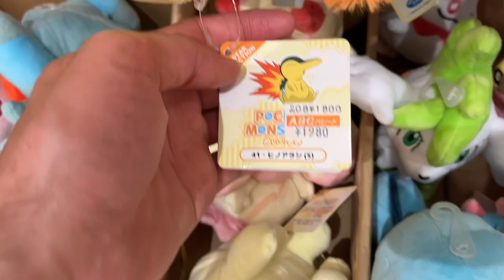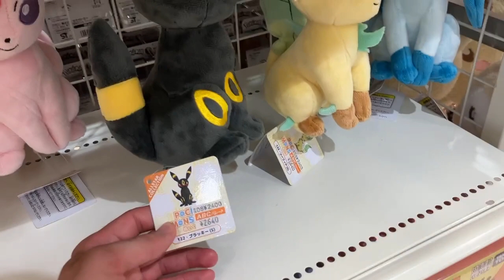176 Pokémon Plush Mania!! (Izumo Mall 17)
176 Pokémon Plush Mania!! (Izumo Mall 17)